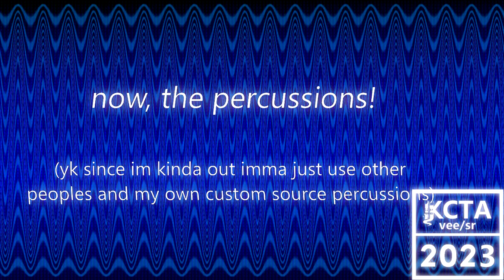[Custom Source] KCTA_vee's 3rd "You Must Concentrate" Sparta Custom Source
Did it again, passing time for the time i couldn't make video effects (which i can now) and i created this, pitches made with il vocodex and orange vocoder. Had to use white noise for the ambience background cuz i ain't really have ambience video ideas to use that would match or blend in.

Inspired by: Voda Alexandru TehRomanianSpartan and William Vaulter (EᒪΣᑕᗩᖇᒪTOᑎMΣDIΛTEB) so credits to them.

Last 2 Pitch recreation was from a.'s Battle for World Episode 1.

Credits to everyones sources that was used in this.

Feel free to use and if you do then give credit. kinda recommend now doing this in nbk style cuz the pitches won't work with nbk style.

You must concentrate.. a classic 😂